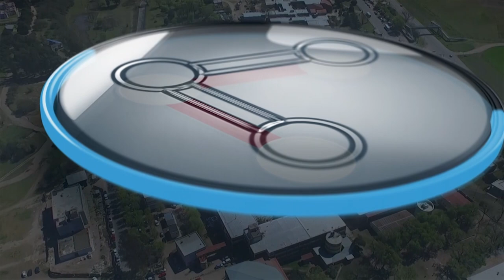COMPARTIR UNRC - INGENIERIA